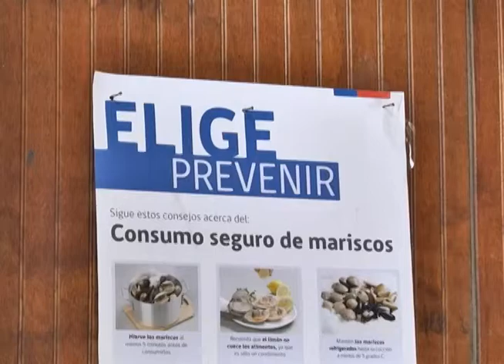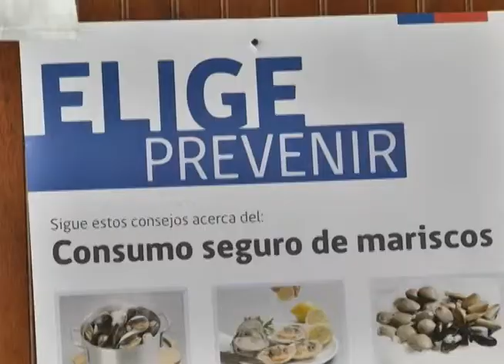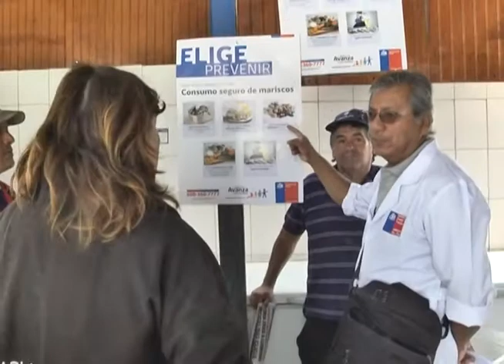AUTORIDAD SANITARIA CURSÓ TRES SUMARIOS A LOCALES DE VENTA DE PESCADOS